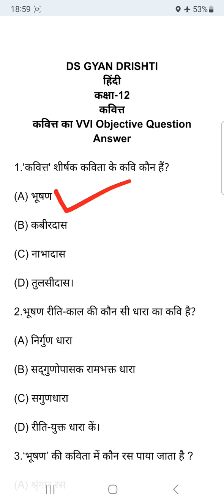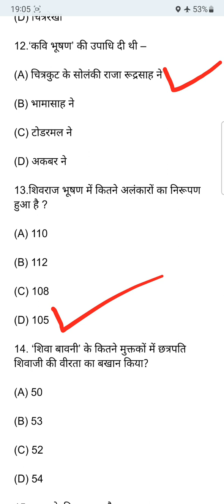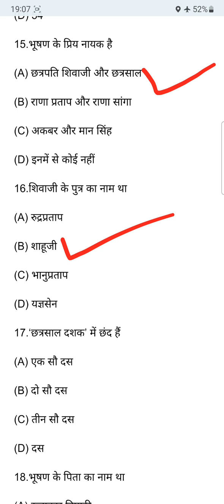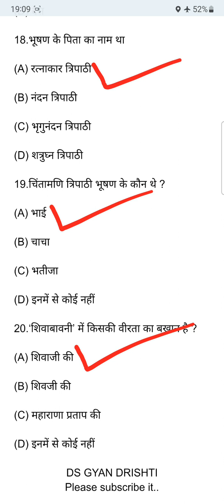12th Hindi कवित्त-Kavitt।12th Hindi कवित्त ka Full Explanation।कवित्त का VVI Objective Question Ans.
कवित्त।।
12th Hindi कवित्त-Kavitt
12th Hindi कवित्त ka Full Explanation
कवित्त का VVI Objective Question Answer
12th Hindi(कवित्त)-In One Shot।।
12th hindi VVI Objective Question Answer
vviobjectivesofhindi,
VVI Objective Question Answer of Hindi
vvi Objective of Hindi
MCQS ANSWER of Hindi
vviobjectiveofclass12Hindi
vvimcqsofhindi
vvimcqsofHindi12